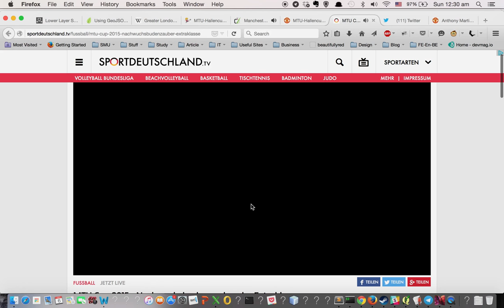[MTU-Hallencup 2015] Manchester United 5-0 VfB Friedrichshafen I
U15s annual tournament in Germany.

United squad: Jacob Carney,Kieron Ceesay,Anthony Elanga,James Garner (C),Mason Greenwood,Max Haygarth,Ethan Laird,Teden Mambuene,Jayden Reid,Hayden Smethurst